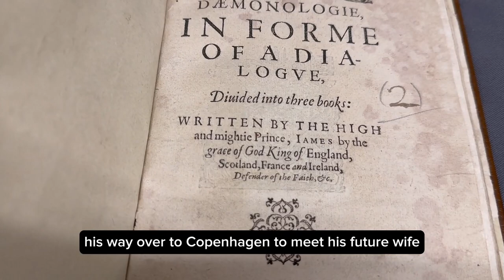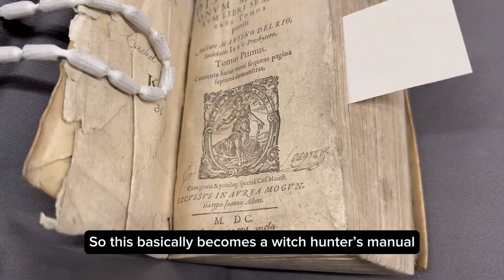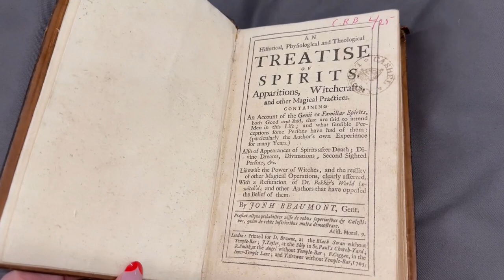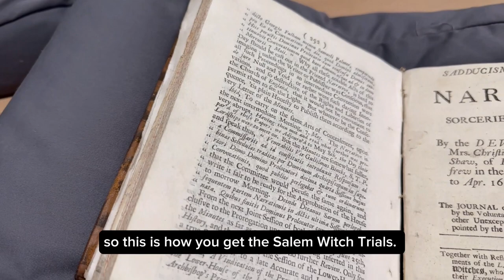Witchcraft in the Bolton Library